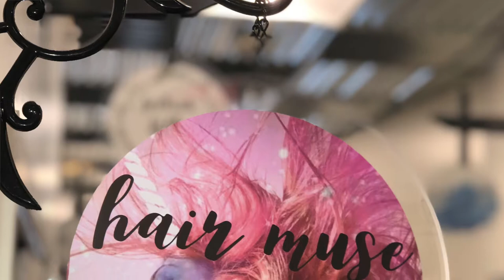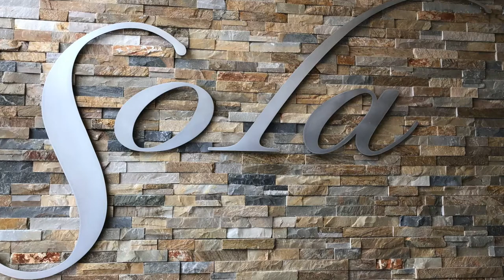Meet Katie Neumaier-Owner/Stylist at Hair Muse, Brighton MI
An interview with Katie Neumaier-Hair Muse Salon, Brighton, MI